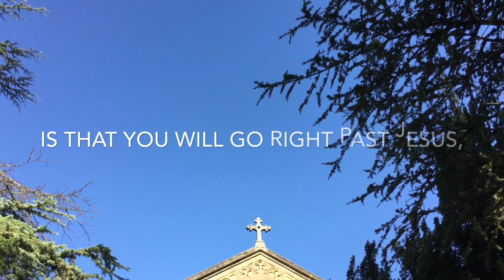59. Go Compare Part 1.